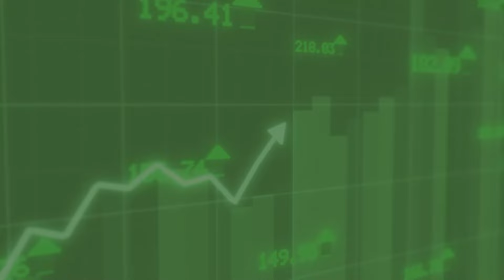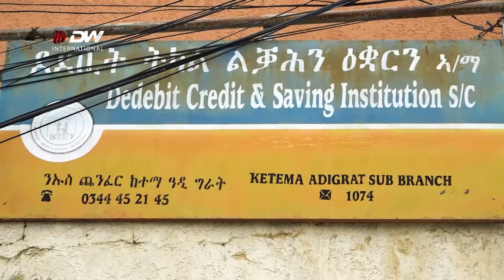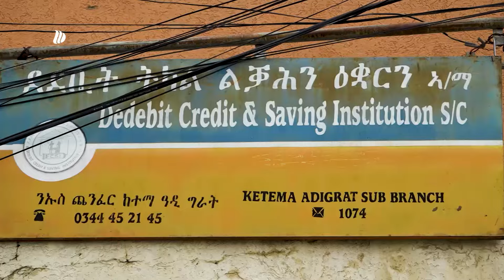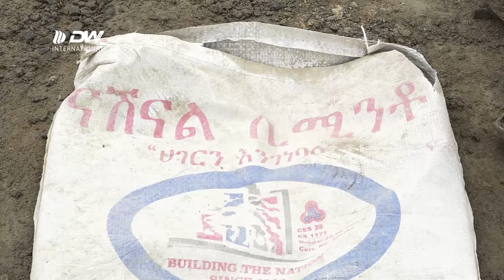DW International ደደቢት ማይክሮ ፋይናንስ ዝኣመነ ....